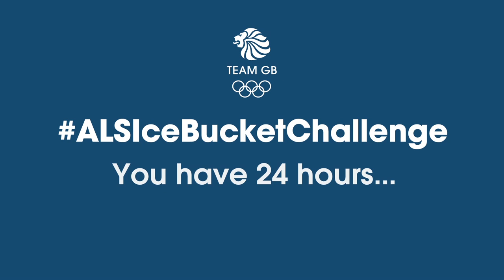Team GB Ice Bucket Challenge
Thanks to the Canadian Olympic Team for nominating Team GB to do the ALS Ice Bucket Challenge.

We nominate the Australian Olympic Team, New Zealand Olympic Committee, Brasil Olympic Committee and Sarah Winckless, the Chef de Mission for Team GB currently out in Nanjing for the Youth Olympic Games. You have 24 hours